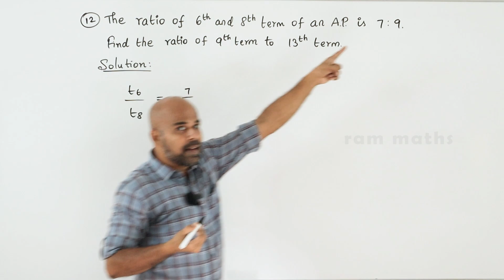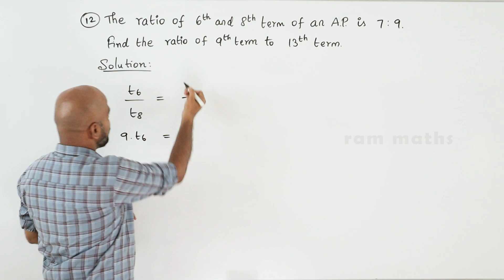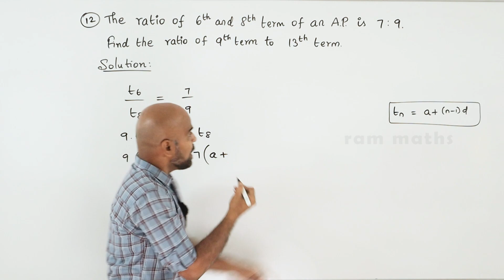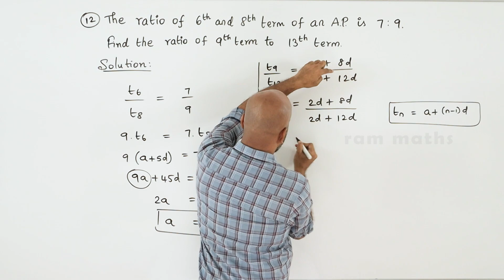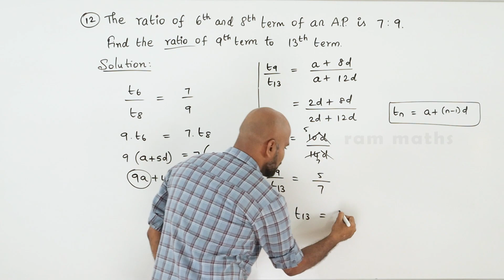10th | EX. 2.5 | Q.No.12 | NUMBERS AND SEQUENCES | CHAPTER 2 | STATE BOARD | RAM MATHS